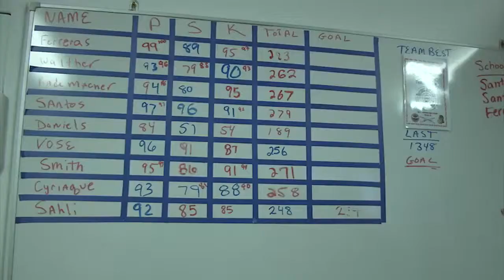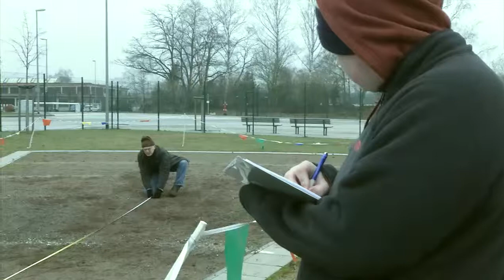Wounded Warrior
Wounded Warriors from across Europe are competing in time trials in hopes of qualifying for the games in Virginia held this June. Petty Officer Ruben Reed reports from Kaiserslautern.